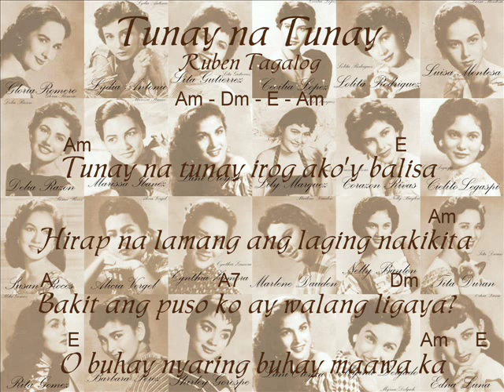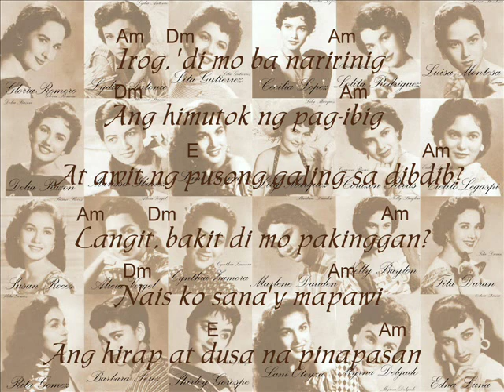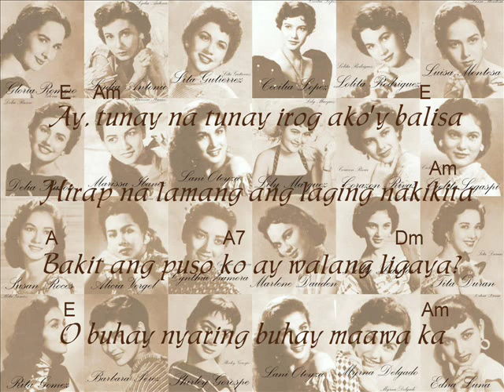Tunay Na Tunay - Ruben Tagalog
May titik at tipa ng gitara